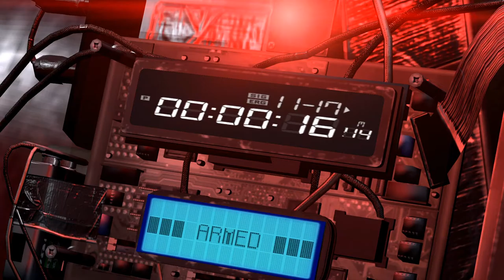A Game, Interrupted: Splinter Cell: Blacklist [1] Blacksite Zero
1. No loading from a previous save.
2. If I die, the game is over.

Saved by the cutscene. Man, it would have been embarrassing if I died in the first mission.